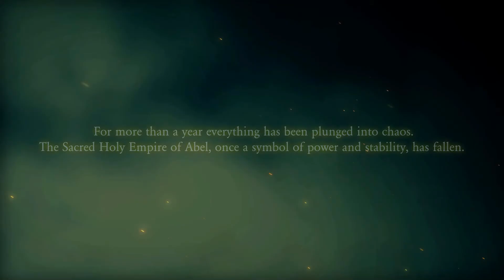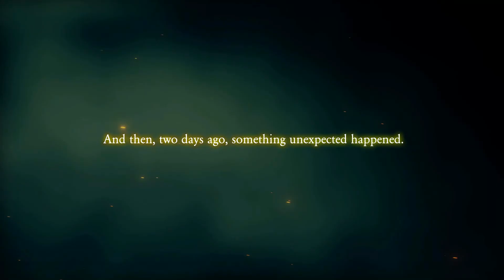PC Anima Gate Of Memories